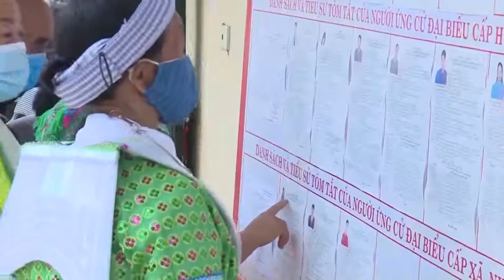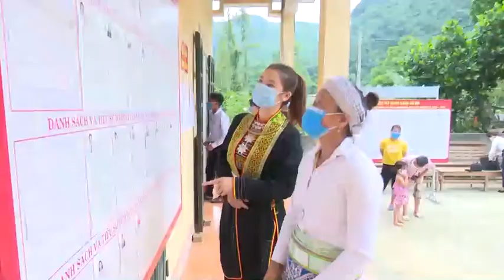24-5 Thời sự _ trưa. ''backantv.vn''